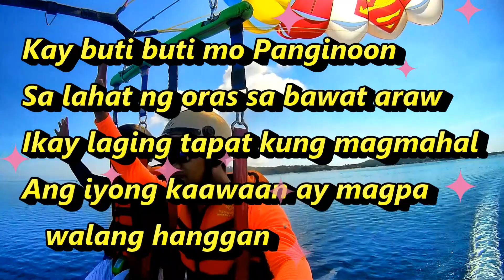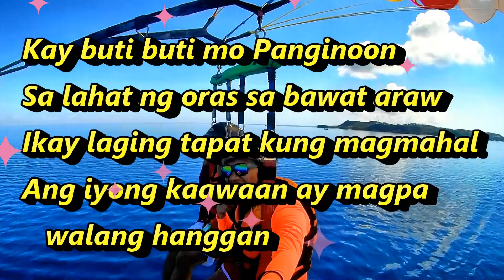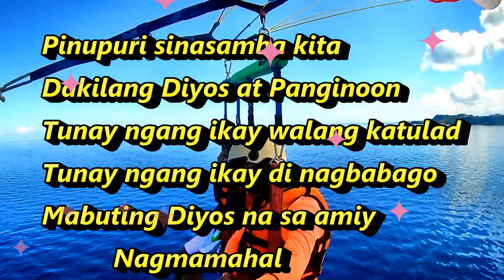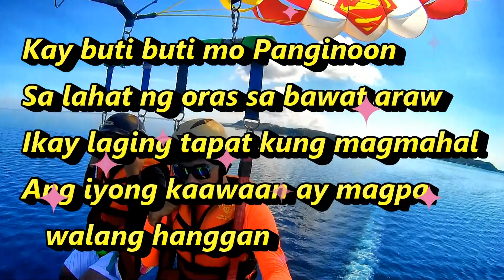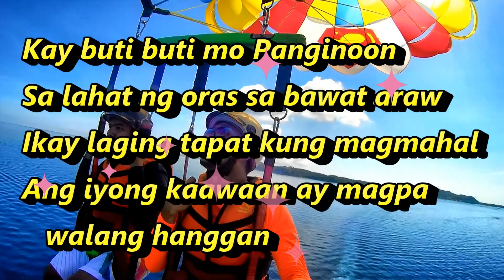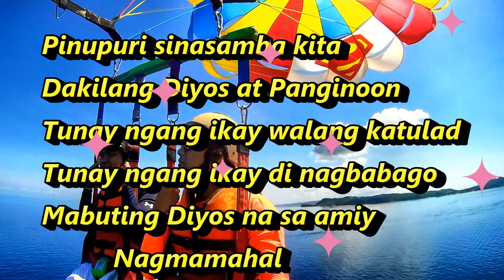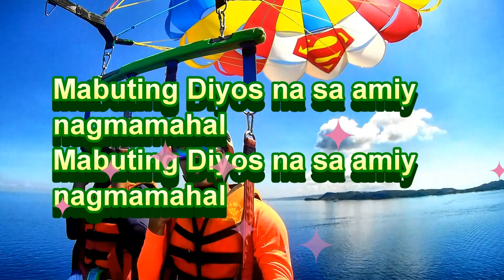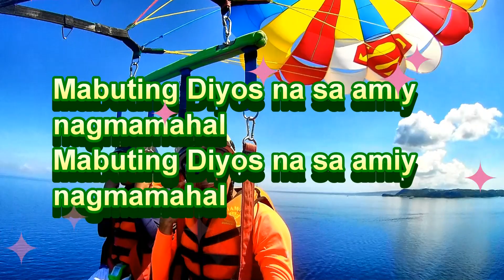Kay buti buti mo Panginoon [Cover] VIDEOKE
Praise music
VIDEOKE
COVER